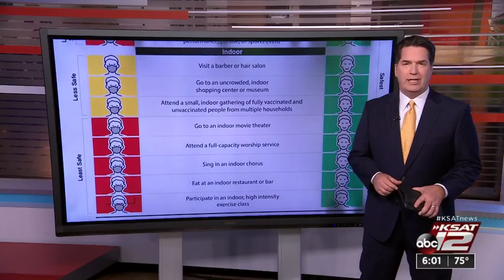San Antonio bar owner to review mask policy following new CDC guidelines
A bar owner on the St. Mary’s strip said he will see what other bars do before making changes at his establishment.